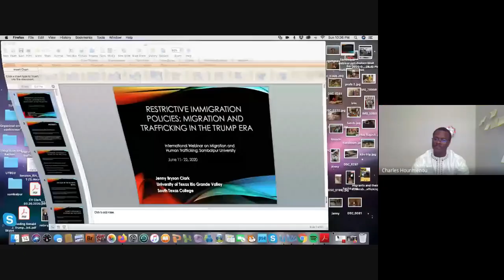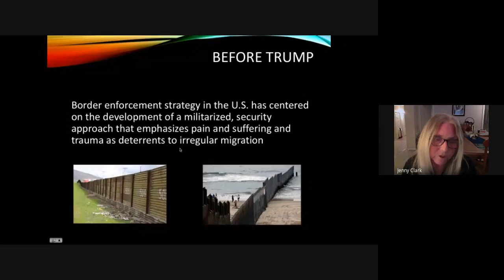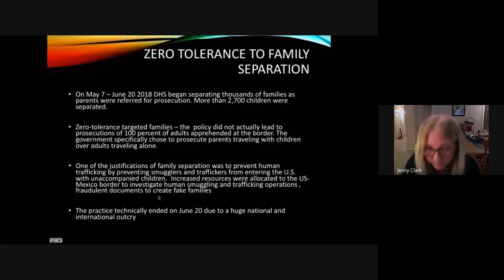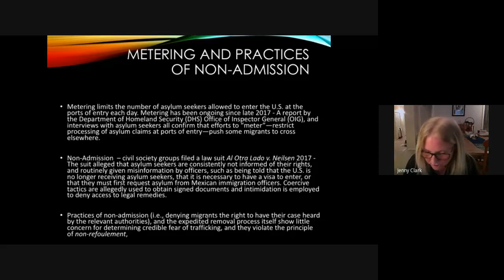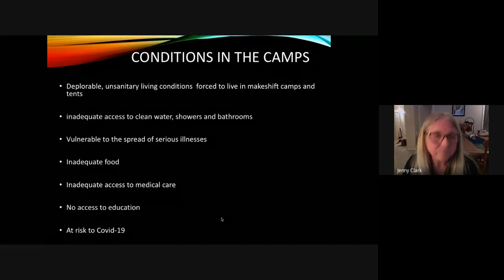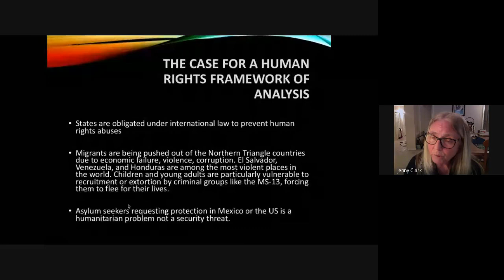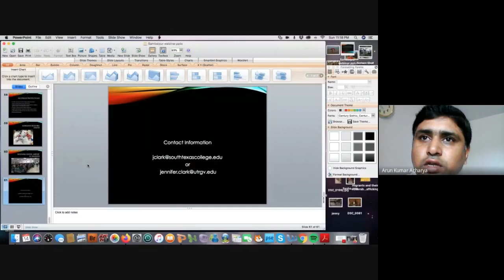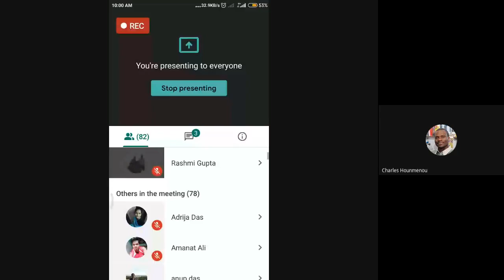Restrictive Immigration Policies Migration and Trafficking in Trump Era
Resource Person - Prof. Jennifer Bryson Clark, South Texas College USA

International Webinar on Migration and Human Trafficking 2020